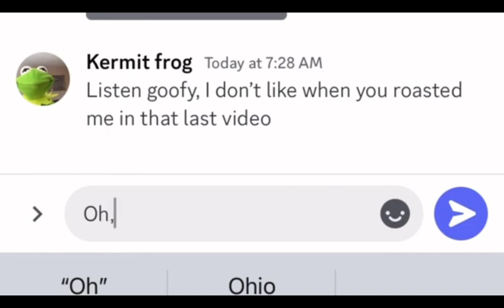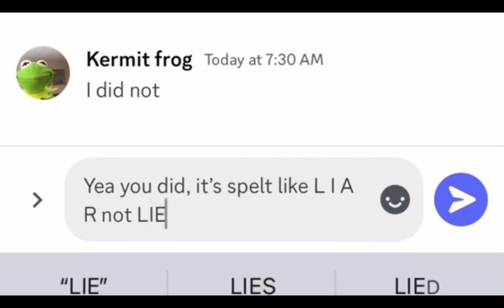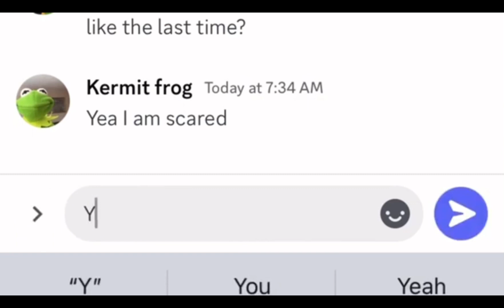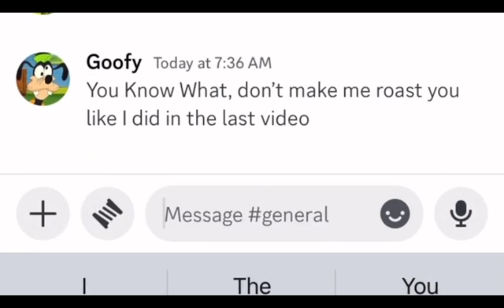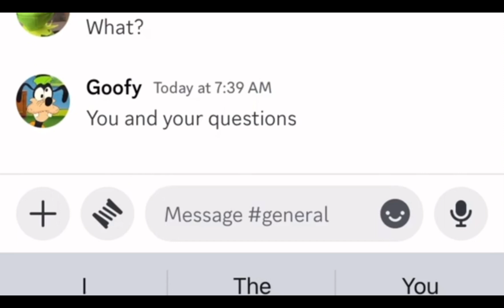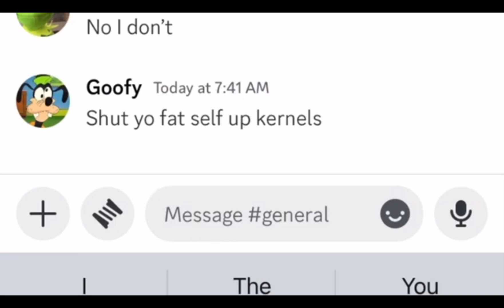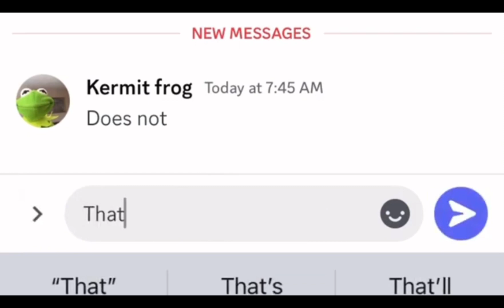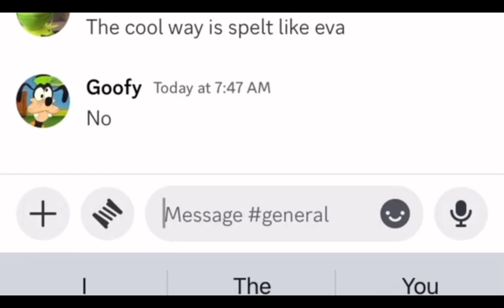Goofy and Kermit’s private discord server